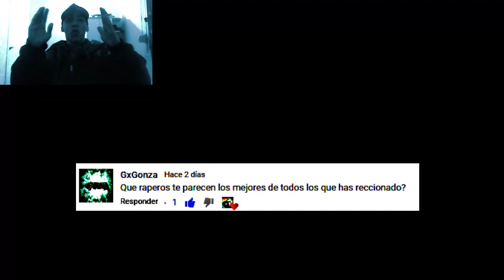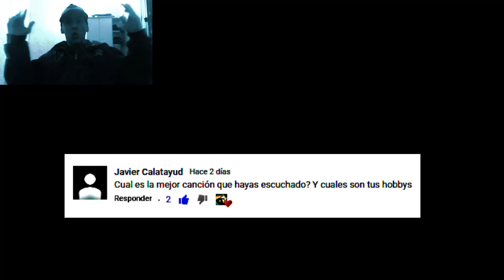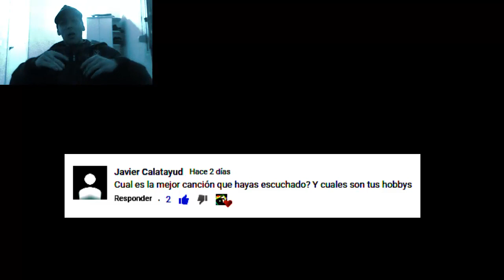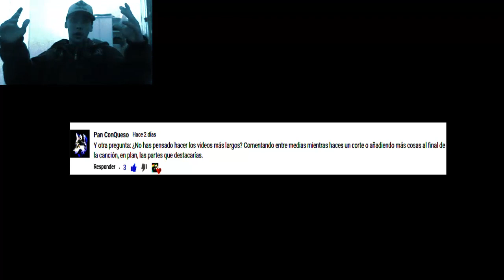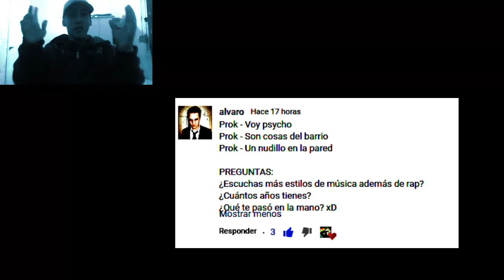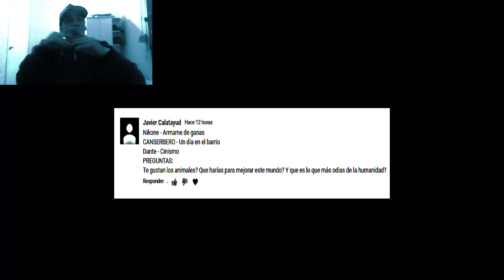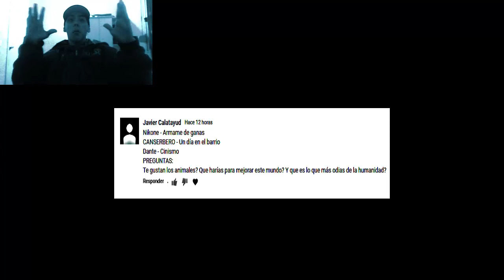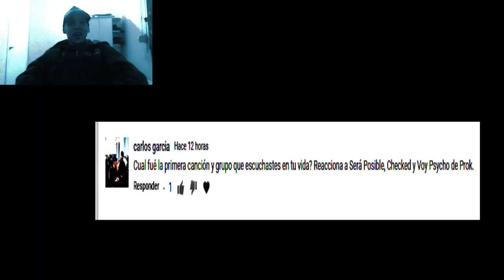¿Qué Odias De La Humanidad? PREGUNTAS Y RESPUESTAS(3años de canal + 1500 subs)